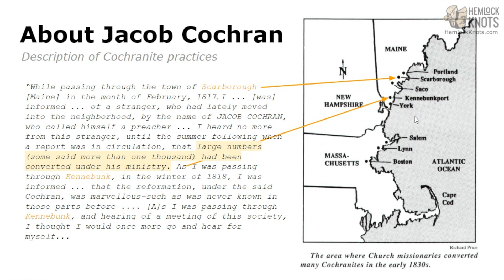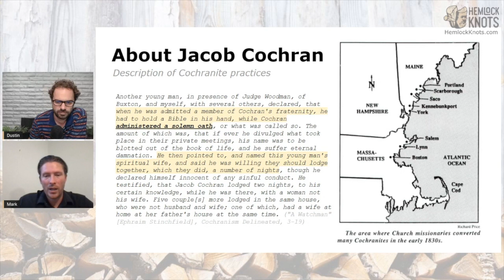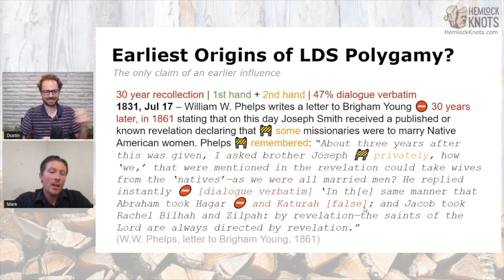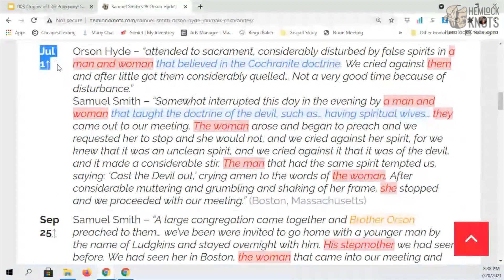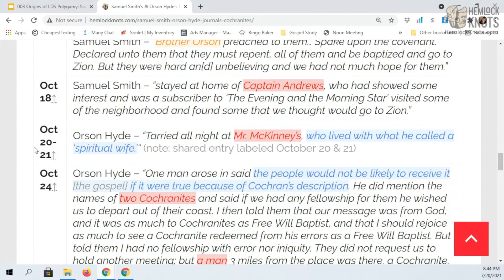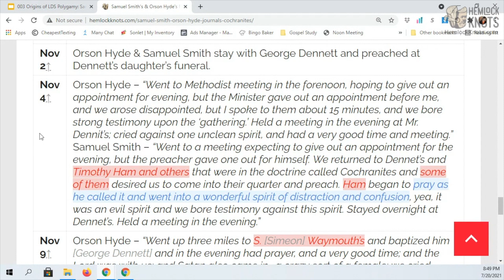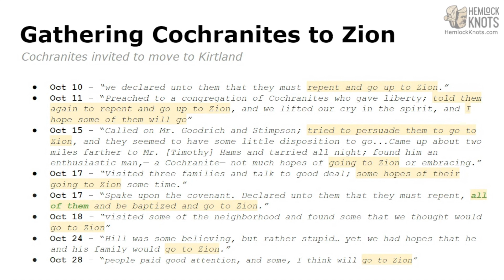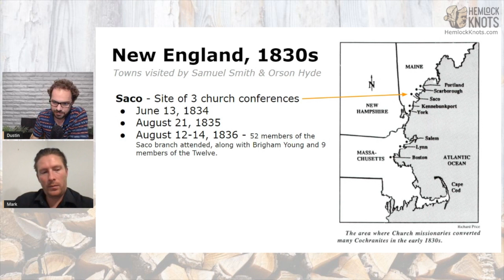Origins of LDS Polygamy? Samuel Smith & Orson Hyde's Missionary Journals Among the Cochranites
What are the real origins of LDS polygamy? Where did it start? Who was involved? Where did these teachings of spiritual wives and plural wives come from? One of the earliest contemporary first hand records we have are the priceless journals of Samuel Smith and Orson Hyde, two early Mormon missionaries who detailed extensively their findings among the Cochranite people of 1832 New England. Did the Cochranites influence early LDS polygamy? Why does the LDS church own these journals, yet speak nothing of them and their connections to early origins of polygamy.

2:05 - General overview of Jacob Cochran & the Cochranite people's beliefs, including the oaths, covenants (including a penalty oath), rituals, spiritual life systems, communal property, maps of their village locations, estimated populations, etc.
7:43 - Polygamy sanctioned & justified by mention of polygamists in the Bible, similar to LDS foundational beliefs
8:58 - What was the established law of marriage in 1832 while Samuel & Orson were out preaching?
10:35 - The only earlier claim prior to 1832 mission to New England was W.W. Phelps's letter to Brigham Young in 1861 (30 year memory, never written down), stating that "some" missionaries were to marry lamanite women "in the same manner that Abraham took Hagar and Katurah."
12:48 - Inaccuracies and false ideas exposed from W. W. Phelps's letter to Brigham Young.
13:48 - Introduction to the mission of Samuel Smith & Orson Hyde
14:25 - Journal sources and citations explained
15:07 - Reading of the journals of Samuel Smith & Orson Pratt (June 29, 1832 - November 9, 1832)
30:50 - Were the LDS missionaries sleeping in Cochranite homes?
33:29 - The gathering efforts to convince Cochranites to relocate into Zion
34:54 - 3 LDS Church conferences held in Saco, ME. When were they? Who attended? How many from these Cochranite areas became members of the church?
36:05 - August Adams Cobb (Brigham Young's 2nd plural wife) explained
37:26 - Brigham Young's premarital association with Augusta Adams Cobb explored. Brigham Young traveled often to New England, sometimes traveling alone with no mission companion, contrary to the law set forth regarding missionaries traveling "two by two."
39:14 - Summary & greater context to the origins of polygamy in the LDS churches, closing remarks

- Amazon Music